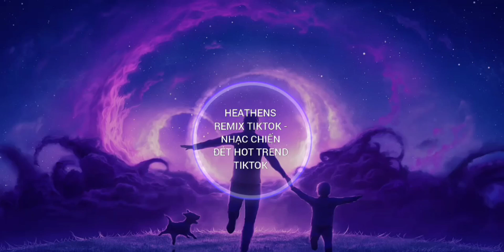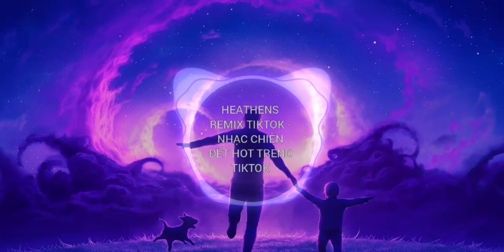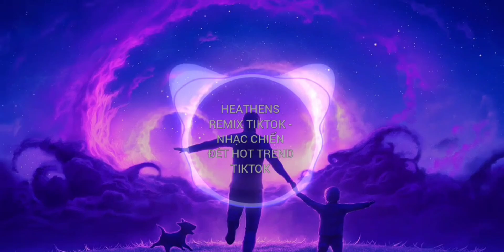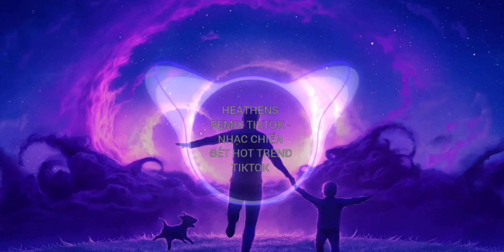HEATHENS REMIX TIKTOK - NHẠC CHIẾN ĐÉT HOT TREND TIKTOK